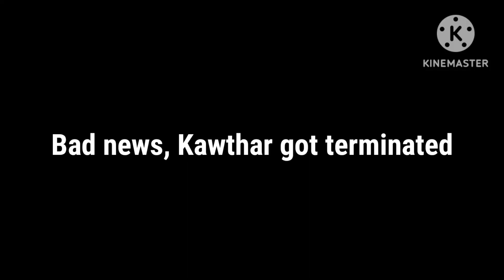Bad News, Kawthar Got Terminated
Goodbye Kawthar

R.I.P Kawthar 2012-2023